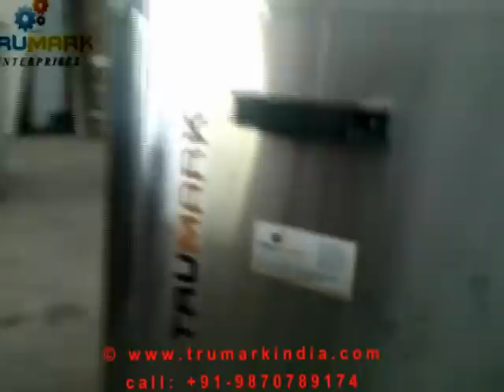capping machine for screw cap, pet bottle chuck capper, Tappatore per Tappi Vite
Semi auto screw capping, ropp capping machine from TRU-MARK, INDIA
automatic and other model are also available.